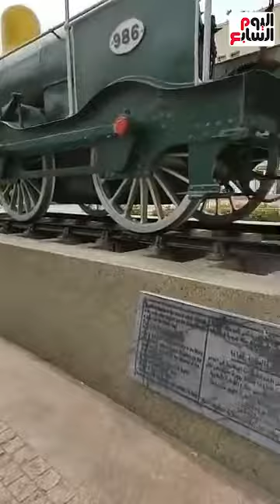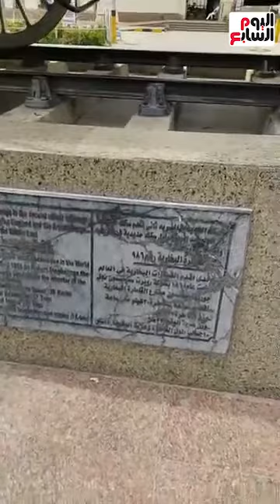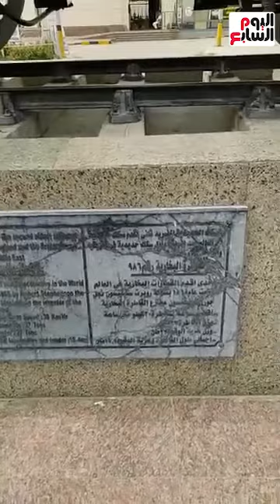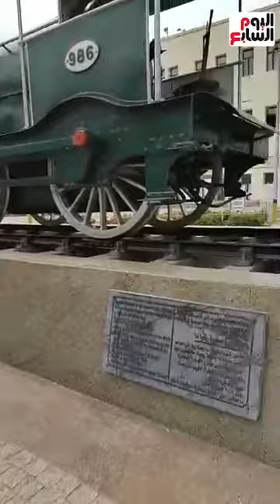شاهد أقدم قطار بخار فى مصر